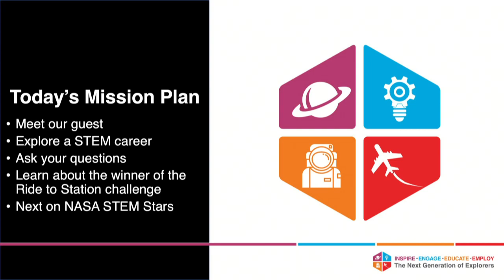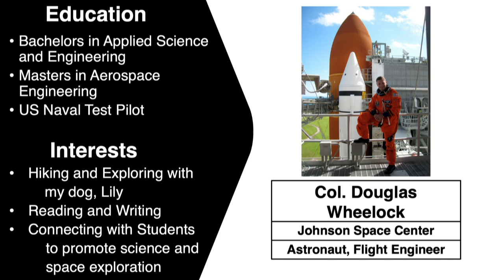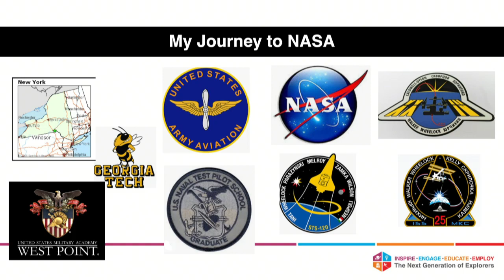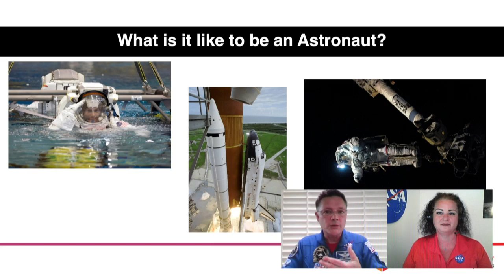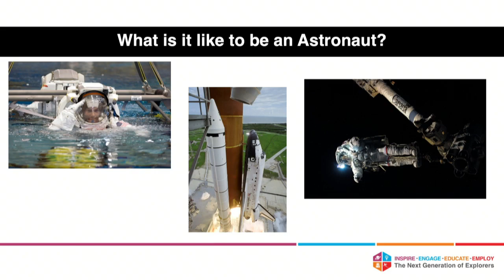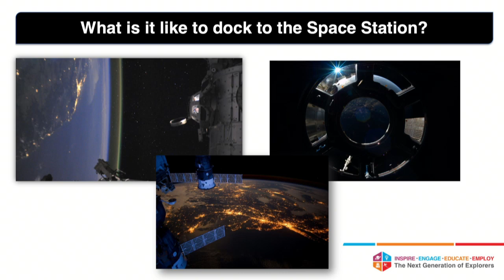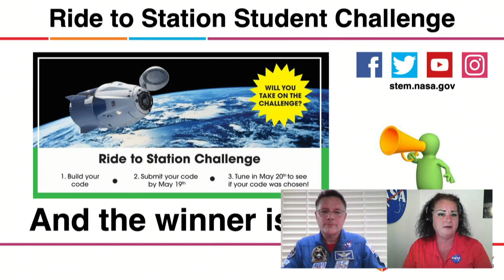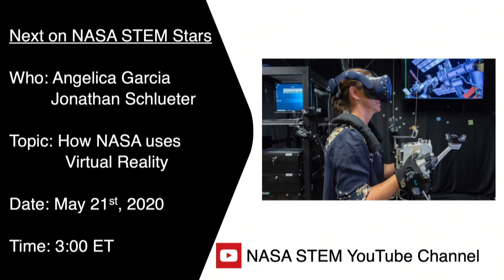NASA STEM Stars: Astronaut Doug “Wheels” Wheelock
Explore the career of aerospace engineer and U.S. Navy test pilot Doug Wheelock and his journey to becoming a NASA astronaut. The winner of the Ride to Station student coding challenge is also announced.

“NASA STEM Stars” is a web-chat series connecting students with subject matter experts to learn about STEM careers and topics.